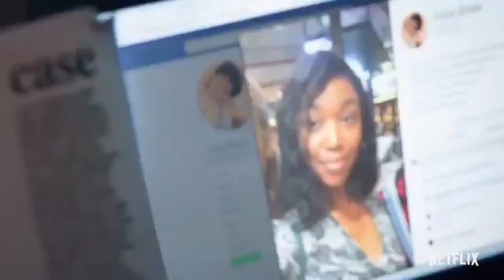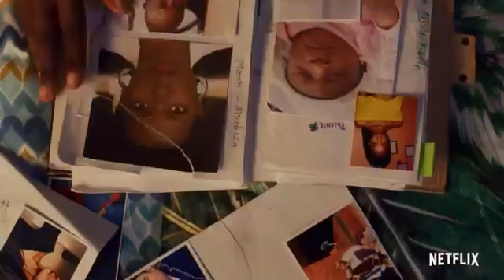Blood And Water (2020) Trending Netflix trailer.